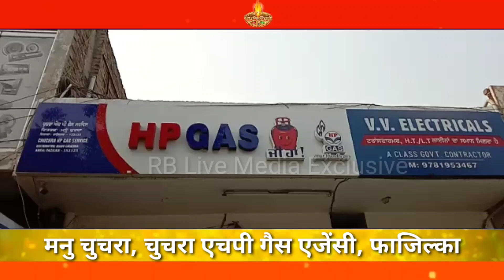Fazilka: चुचरा एचपी गैस एजेंसी की तरफ से दीपावली की शुभकामनाएं 13/11/20